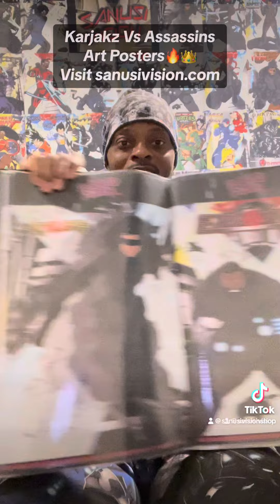Karjakz Vs Assassins Art Posters🔥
This video is about Karjakz Vs Assassins Super Hero’s and Villians art posters🔥👑
If you love reading comics,this great book is for you.